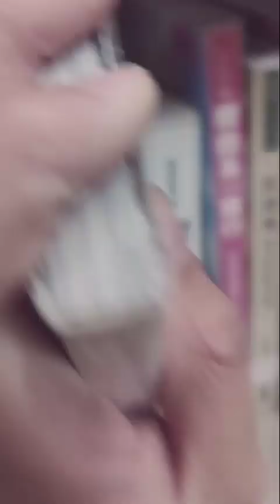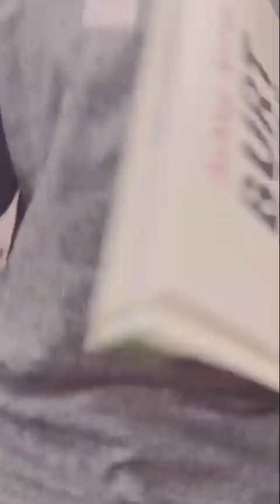Roblox doors door 50 in real life